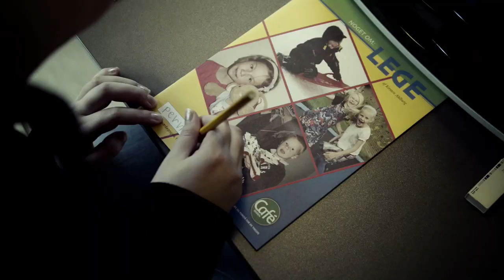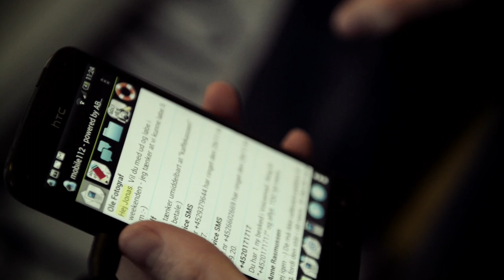STU Middelfart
En film om STU Middelfart.